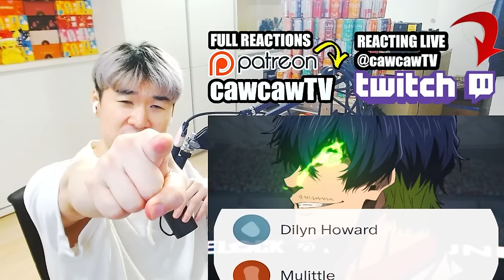Freaky UNC wants to put a COLLAR ON ISAGI - BLUE LOCK U20 ARC BEGINS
Blue Lock Season 2 Episode 6 REACTION